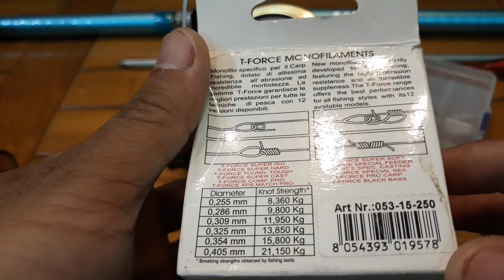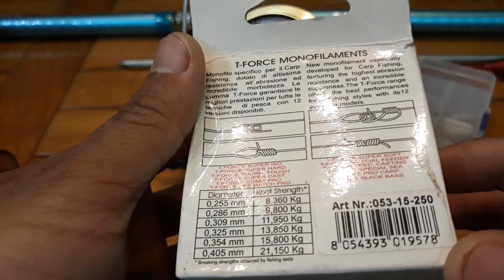BỘ CẦN CÂU LỤC XA BỜ SHIMANO GIÁ 4850K [Đồ Câu Hải Đăng ]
BỘ CẦN CÂU LỤC XA BỜ SHIMANO GIÁ 4850K
Giờ làm việc :07:00–19:00